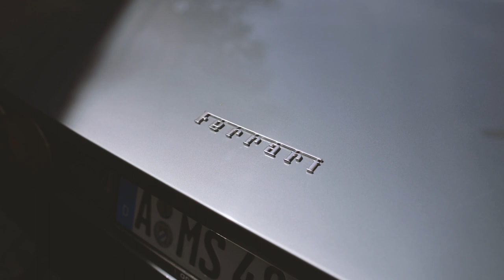BMW Meets Classic 2022 | Aftermovie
Nach zwei Jahren hatte das Warten endlich ein Ende:
Wir durften Euch zu BMW Meets Classic 2022 in Welden bei Augsburg begrüßen.

Den ganzen Tag über gab es an allen Ecken auf dem Veranstaltungsgelände sowie in ganz Welden tolle Fahrzeuge von den frühen 1920ern bis hin zu aktuellen Modellen zu entdecken. 🤩

Die beiden Musikvereine aus Welden sorgten mit Ihren Biergärten und der Live-Musik für eine tolle Atmosphäre & auch unser Kuchenstand freute sich über jede Menge Besucher.

Wir möchten uns mit diesen kurzen Aftermovie bei unserem Team, unseren Ausstellern, allen Besuchern für einen gelungenen Auftakt unserer Veranstaltung bedanken! ❤️

Produktion:
► Sandro Behrndt Photography

► 2M-Designs
► Auto Kostinek
► Drexl+Ziegler GmbH & Co. KG
► Erwin Müller zu Hause
► Eurosol GbR
► Everytimer Automobile GmbH
► Fahrzeugpflege Hofmann
► finest-care GmbH
► GGRPerformance - Green Garage Race Performance
► Harmoniemusik Welden e.V.
► MSD Security Service GmbH
► Musikvereinigung Welden e.V.
► Parkhotel Schmid
► Reifenhandel Rhee UG
► Saab Mechanicus
► Smart Choice Trading GmbH
► Strive For Car GmbH
► Visual Pirates